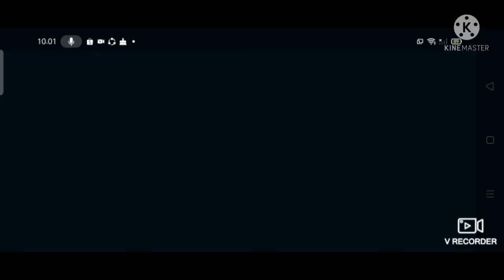modern warship gameplay + USS Arleigh burke build